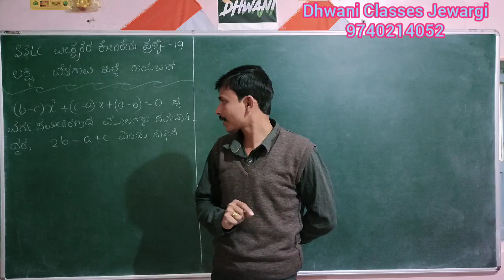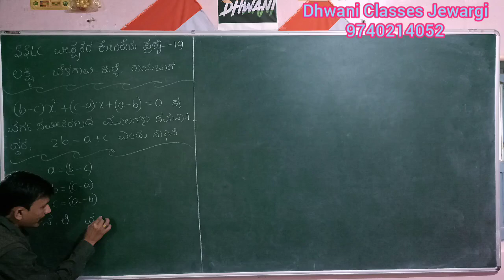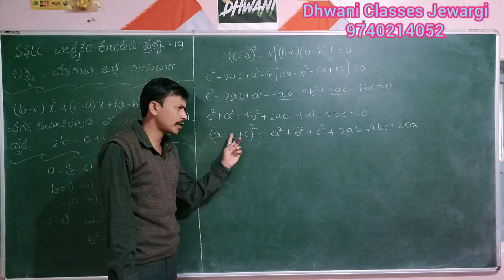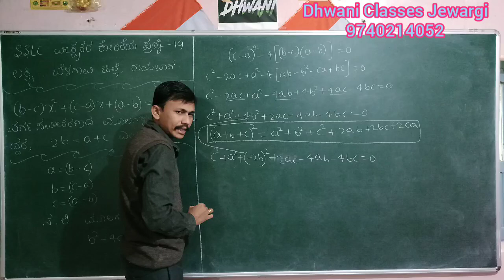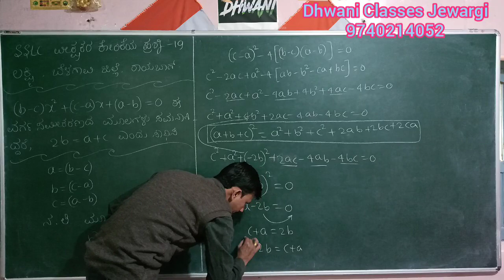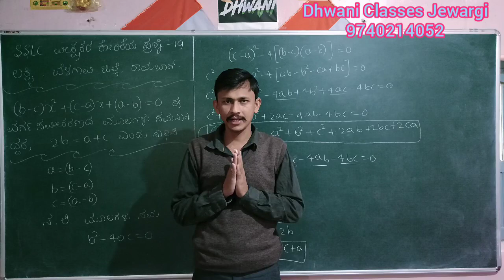SSLC MATHS IN KANNADA ವೀಕ್ಷಕರ ಕೋರಿಕೆಯ ಪ್ರಶ್ನೆ 19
SSLC MATHS ನಿಮ್ಮ ಪ್ರಶ್ನೆಗೆ ಧ್ವನಿಯ ಉತ್ತರ